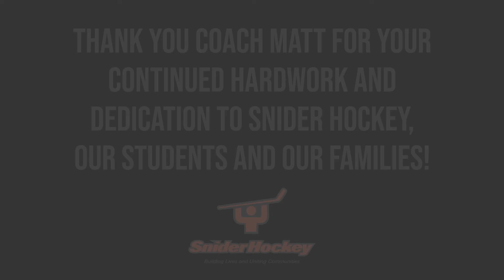Snider Hockey's LeadingLinemates - July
This month, SniderHockey recognizes Matt Berry for going above and beyond in his various coaching roles at Simons, Rizzo, and on our travel teams. Thank you for your continued hard work and dedication to Snider Hockey, our students, and their families.